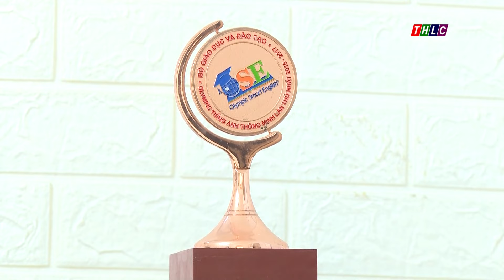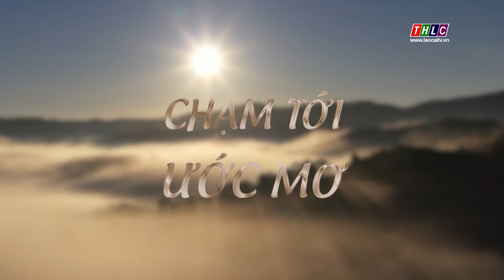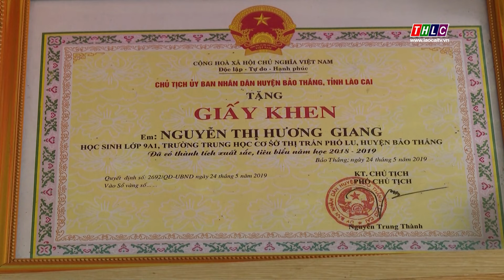Chạm tới ước mơ (6/3/2022) | THLC